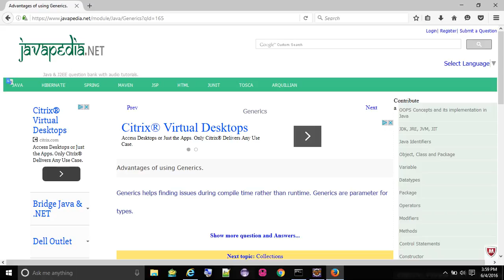Advantages of using Generics. - javapedia.net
Advantages of using Generics.
- javapedia.net